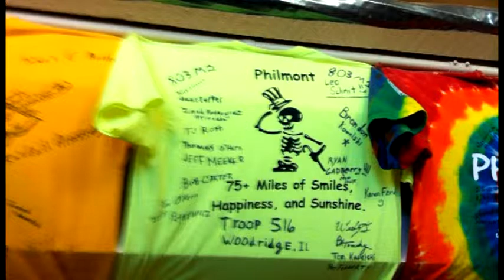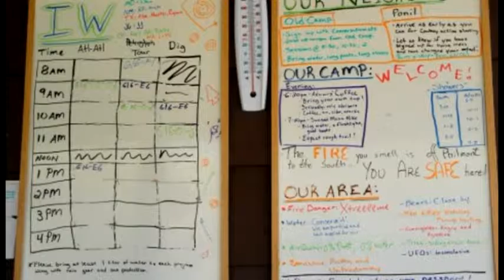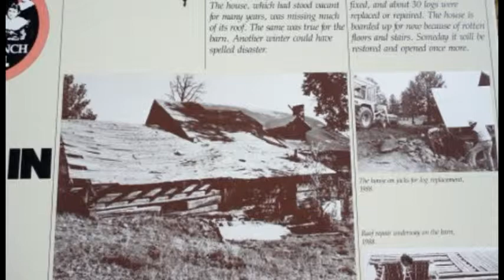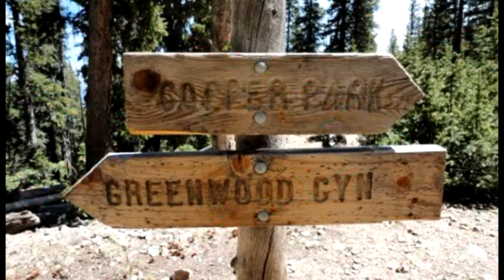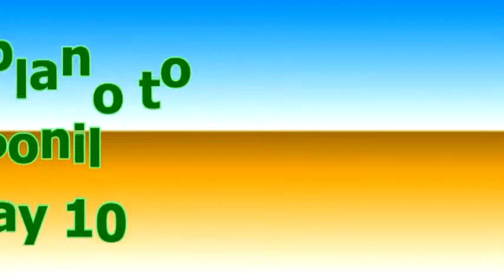2013 Philmont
BS Troop 99 trip to Philmont in 2013